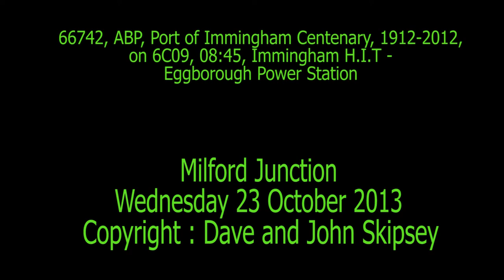66742 on 6C09, 08:45, Immingham H.I.T - Eggborough Power Station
66742, ABP, Port of Immingham Centenary, 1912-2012, on 6C09, 08:45, Immingham H.I.T - Eggborough Power Station
Apologies for poor sound quality